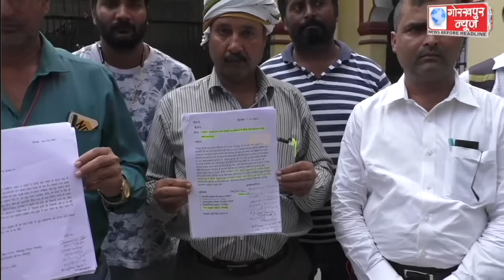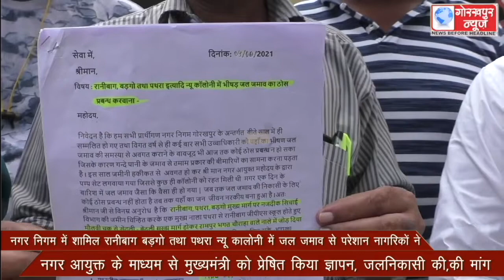नगर निगम में शामिल रानीबाग बड़गो तथा पथरा न्यू कालोनी में जल जमाव से परेशान नागरिकों ने नगर आयुक्त के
नगर निगम में शामिल रानीबाग बड़गो तथा पथरा न्यू कालोनी में जल जमाव से परेशान नागरिकों ने नगर आयुक्त के माध्यम से मुख्यमंत्री को प्रेषित किया ज्ञापन, जलनिकासी की,की मांग